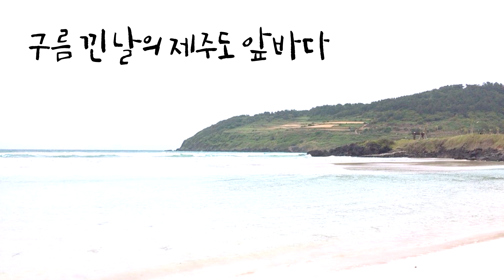K00sin - 구름 낀 날의 제주도 앞바다